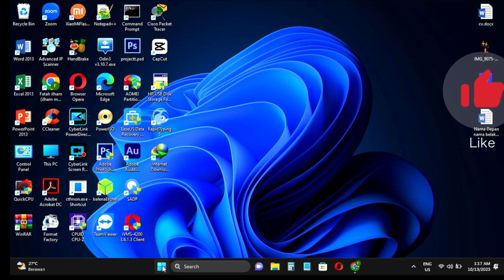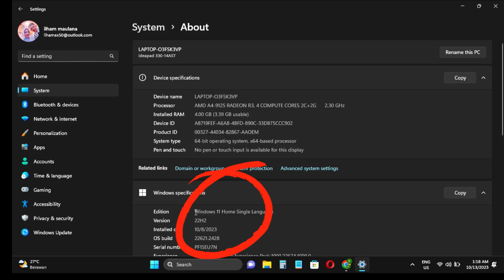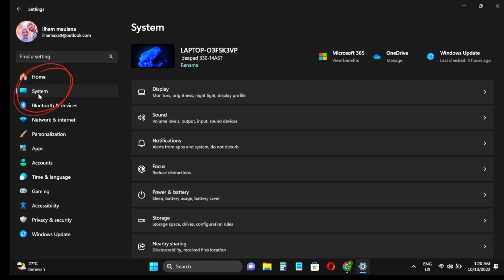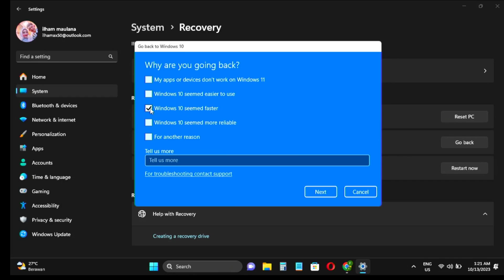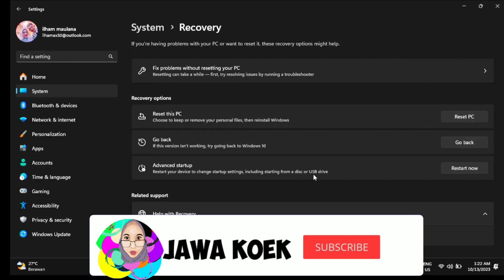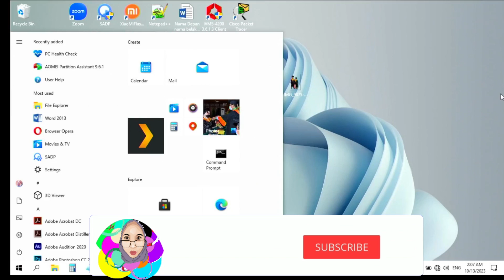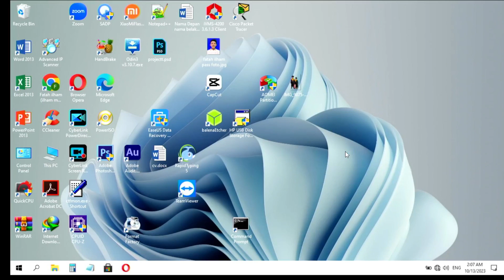Downgrade dari windows 11 ke windows 10 RESMI (Aplikasi dan data aman)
chanel tutorial android pc windows mac & gaming

Assalamualaikum

BUAT KALIAN YANG SUDAH MENGGUNAKAN WINDOWS 11 LEBIH DARI 10 HARI BISA GUNAKAN CARA INI.

Untuk melakukan downgrade dari Windows 11 ke Windows 10 dengan mempertahankan aplikasi dan data Anda, Anda dapat mengikuti langkah-langkah berikut:

Penting: Pastikan Anda membuat cadangan semua data penting Anda sebelum melanjutkan, karena ada risiko kehilangan data selama proses ini.

Unduh File ISO Windows 10:
Unduh file ISO Windows 10 dari situs resmi Microsoft atau dari sumber yang terpercaya. Pastikan Anda memilih edisi yang sesuai (misalnya, Windows 10 Home atau Pro) sesuai dengan versi Windows 11 Anda.

Buat Cadangan Data:
Cadangkan semua data pribadi Anda, termasuk dokumen, foto, video, dan file penting lainnya. Simpan cadangan ini di tempat yang aman, seperti hard drive eksternal atau cloud storage.

Persiapkan Media Instalasi Windows 10:
Gunakan file ISO Windows 10 yang Anda unduh untuk membuat media instalasi. Anda dapat menggunakan alat seperti "Media Creation Tool" dari Microsoft untuk membuat media instalasi pada USB drive atau DVD.

Boot dari Media Instalasi:
Hubungkan media instalasi yang telah Anda buat ke komputer Anda. Kemudian, restart komputer dan boot dari media instalasi ini. Anda perlu mengatur urutan boot di BIOS/UEFI komputer Anda agar komputer boot dari media instalasi.

Instalasi Windows 10:
Ikuti petunjuk instalasi Windows 10. Ketika Anda sampai pada tahap pemilihan partisi, pastikan Anda memilih partisi yang sebelumnya digunakan oleh Windows 11, tetapi pilih opsi "Custom Install" untuk menjaga data Anda tetap utuh. Instalasi Windows 10 akan mengganti Windows 11, tetapi data Anda seharusnya tetap ada.

Instalasi Driver dan Perangkat Lunak:
Setelah instalasi Windows 10 selesai, Anda mungkin perlu menginstal ulang driver perangkat keras dan perangkat lunak aplikasi yang Anda gunakan sebelumnya.

Kembalikan Data dari Cadangan:
Kembalikan data Anda dari cadangan yang telah Anda buat di langkah 2. Pastikan data-data ini aman dan lengkap.

Aktivasi Windows 10:
Aktivasi Windows 10 dengan menggunakan kunci produk yang sesuai dengan edisi Windows 10 yang Anda instal.

Update Windows 10:
Setelah instalasi selesai, pastikan Anda menjalankan semua pembaruan Windows 10 untuk memastikan sistem Anda aman dan diperbarui.

Dengan mengikuti langkah-langkah ini, Anda dapat melakukan downgrade dari Windows 11 ke Windows 10 sambil mempertahankan aplikasi dan data Anda. Namun, tetap waspadalah bahwa ada risiko kehilangan data saat melakukan proses ini, jadi pastikan Anda telah membuat cadangan yang memadai sebelum memulai.

Wassalamualaikum